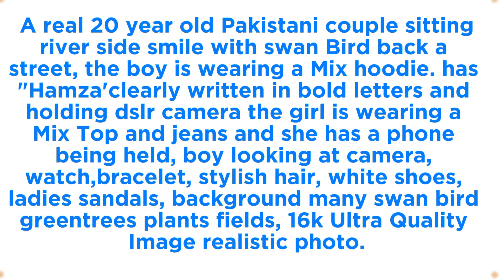Create 3D Ai Couple photographyng with swan image creator| Bing image 2024 | couple photo editing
A real 20 year old Pakistani couple sitting river side smile with swan Bird back a street, the boy is wearing a Mix hoodie. has "Hamza'clearly written in bold letters and holding dslr camera the girl is wearing a Mix Top and jeans and she has a phone being held, boy looking at camera, watch,bracelet, stylish hair, white shoes, ladies sandals, background many swan bird greentrees plants fields, 16k Ultra Quality Image realistic photo.

[Your Queries ]
couples photography swan image tutorial
Couples photographyng swan Bing image tutorial 2024
Couples swan ai Bing image photo editing tutorial
new Instagram trending ai Bing couple image generator
Instagram viral photo editing tutorial
Instagram Trending couple photo editing tutorial
viral Bing image tutorial
microsoft bing image creator
3d image kaise banaye
3d ai generator
3d photo editing
bing app
bing ai
bing image creator photo edit
Microsoft bing ai image tutorial
bing chat with ai and gpt-4 photo